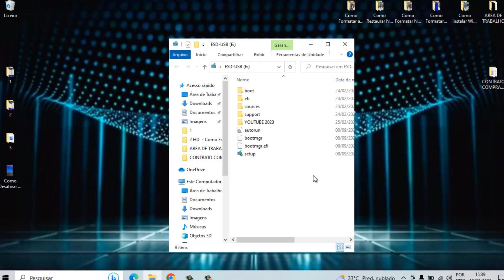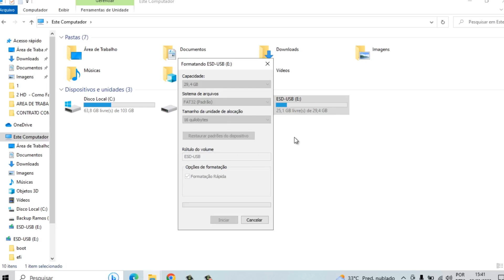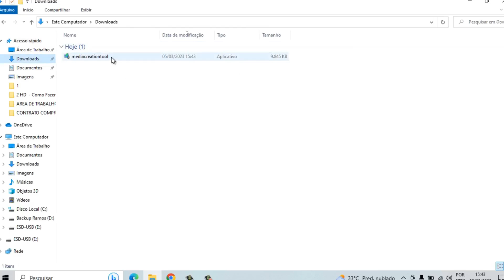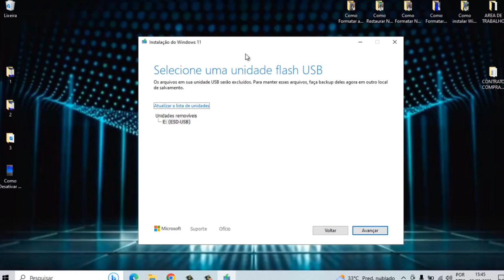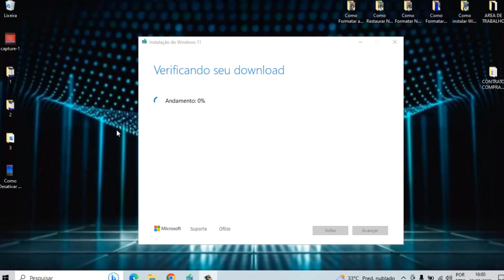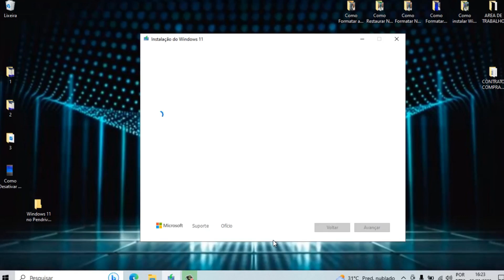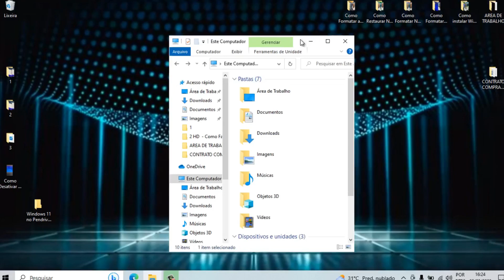COMO CRIAR UM PEN DRIVE BOOTÁVEL COM WINDOWS 11, GRÁTIS, ATUALIZADO 2024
Vamos lá! Para criar um pen drive bootável com o novo Windows 11 pode ser a diferença entre conseguir restaurar um PC por conta própria ou ter de pagar um profissional. A principal vantagem do dispositivo pen drive bootável é que ele pode ser usado para ligar o Windows no seu PC caso a versão em seu HD esteja com problemas.

Inclusive, seu uso pode servir justamente para tentar recuperar arquivos importantes em um SSD que esteja apresentando algum defeito, mas que não tenha sido perdido permanentemente.

Como criar um pen drive bootável com Windows 11?

Vamos lá,

Passo 1 - Vamos acessar a página para baixar e criar Windows 11 pelo pen drive.

Passo 2 -  Agora vamos abrir o programa recém baixado e selecione a opção Criar mídia de instalação pen drive, DVD ou arquivo ISSO para outro computador.

Passo 3 – Também ocê pode alterar detalhes como o idioma do sistema operacional Windows 11. Para essa primeira vez, no entanto, a nossa recomendação é que deixe a caixa de opções recomendadas sempre ativa, clicando direto no botão de avançar.

Passo 4 – Depois encaixe o pen drive em uma das portas USB do seu PC ou notebook, lembrando que, quanto melhor o padrão da porta USB, mais rápido será o processo de criar pen drive bootável Windows 11. Agora, escolha Unidade Flash USB, de olho ao fato de que o seu pen drive deverá ter, no mínimo, 8GB de armazenamento, totalmente vazio.

Passo 5 - Escolha o pen drive que será formatado e clique em avançar, e agora, basta somente esperar alguns minutos para que o pen drive bootável. Assista o vídeo até o final.

▬▬▬▬ CAPÍTULOS  ▬▬▬▬
➤ 00:00 Início
➤ 01:04 Formatando o pen drive
➤ 02:01 Fazendo o download da ferramenta do Windows 11
➤ 02:57 Configurando a ferramenta do Windows 11
➤ 03:18 Selecionado a mídia a ser usada
➤ 03:46 Baixando a ISO do Windows 11
➤ 04:32 Verificando a ISO do Windows 11
➤ 05:03 Enviando os arquivos do Windows 11 para o pen drive
➤ 05:52 Informando que a sua unidade flash USB está pronta
➤ 06:07 Fazendo a verificação do pen drive bootável pronto
➤ 06:18 Finalizando

▬▬▬▬▬▬  CONTATO CANAL ▬▬▬▬▬▬
Envie a sua pergunta através do e-mail abaixo para que possa ser analisada por nossa equipe, e responderemos assim que possível.

▬▬▬▬▬▬▬▬  Edição  ▬▬▬▬▬▬▬▬▬▬▬▬
🎬 Edição por Maria Clara